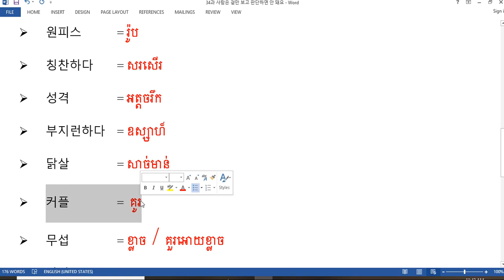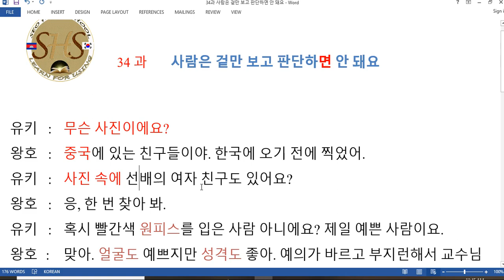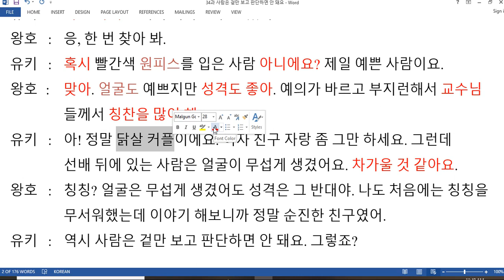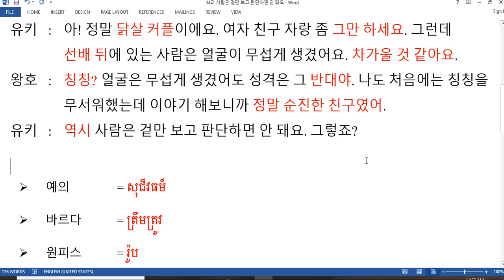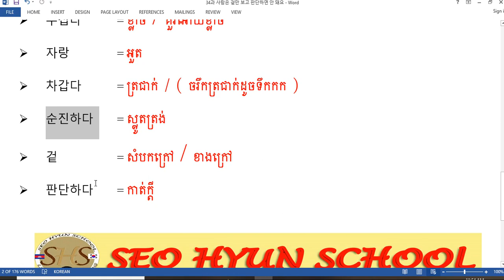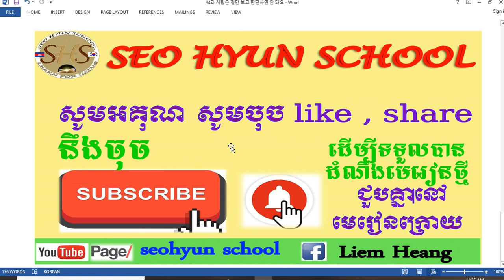រៀនភាសាកូរ៉េ សន្ទនាភាសាកូរ៉េ 34과 사람은 겉만 보고만 판단하면 안돼요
- ការនិយាយពី ការមើលមនុស្ស នឹង វាយតម្លៃមនុស្ស

- ការសន្ទនាភាសាកូរ៉េ

- 한국어 대화